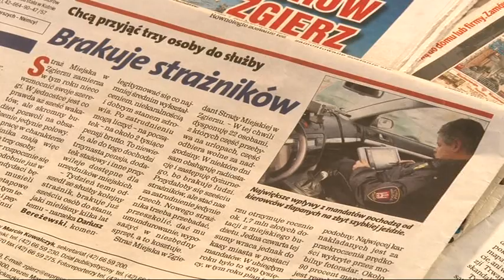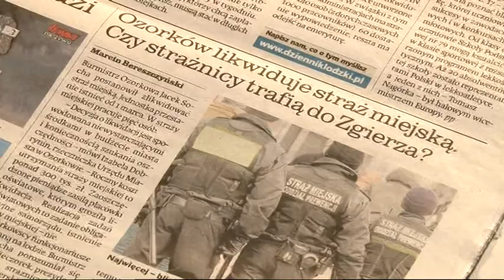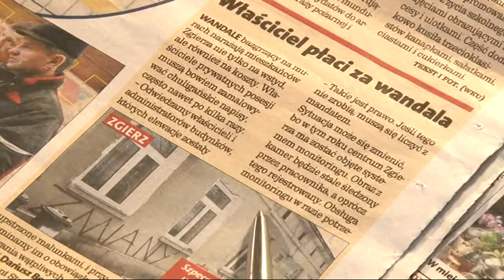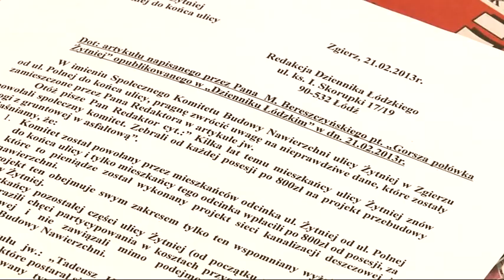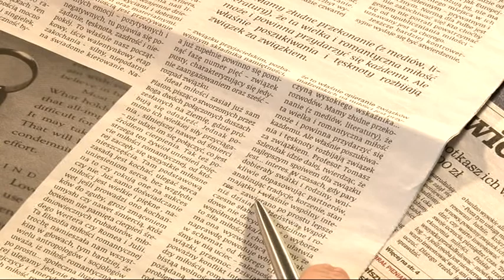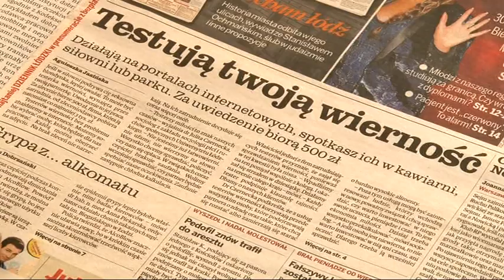"Lokalny przegląd prasy" - 1 marca 2013 r.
Zapraszamy Państwa na kolejny odcinek "Lokalnego przeglądu prasy". Tym razem Kuba Niedziela podsumuje miniony miesiąc w zgierskiej prasie. Dowiedzą się Państwo o czym ćwierkały zgierskie wróbelki na temat kierowcy wiozącego prezydent Iwonę Wieczorek na Okęcie, wakatów w Straży Miejskiej czy remoncie ulicy Żytniej.